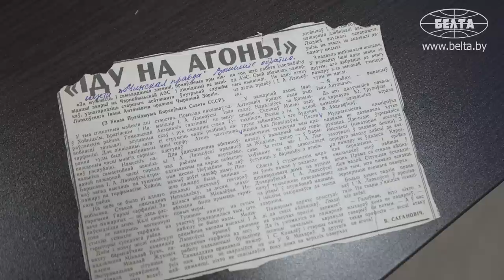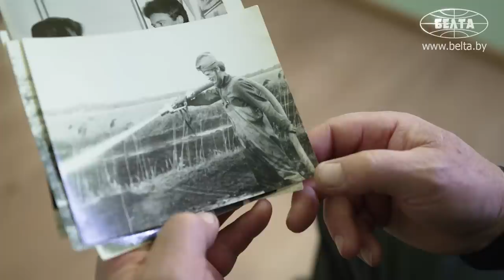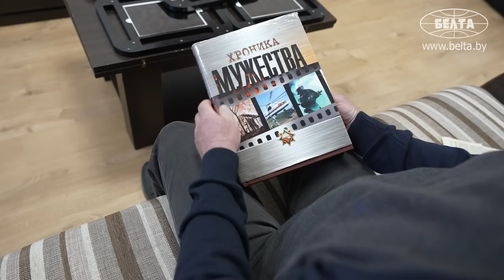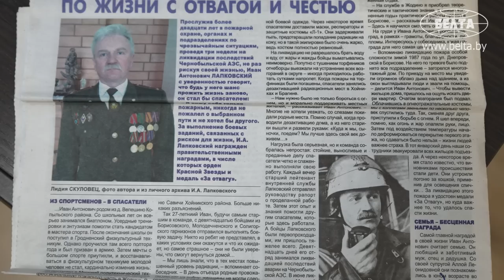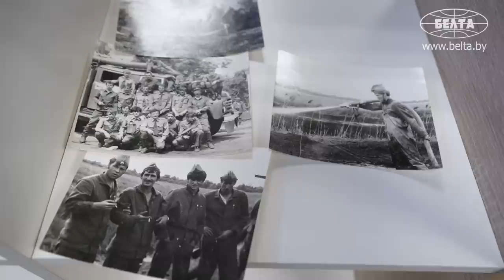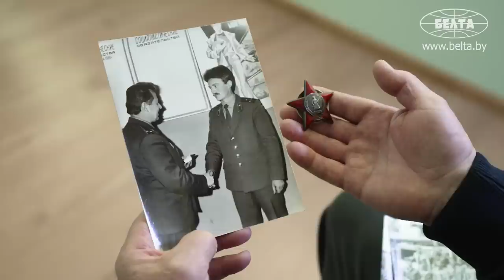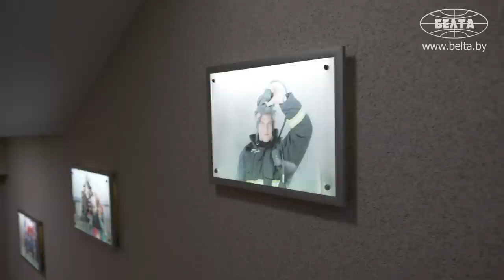Защитный костюм, 35 градусов жары и радиация /// Ликвидатор аварии на ЧАЭС: 37 лет спустя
Почему для ликвидаторов 26 апреля – траурный день? Что произошло с людьми, которые вернулись из радиоактивной зоны? Как катастрофа изменила людей? Съёмочная группа БЕЛТА задала эти и другие вопросы ликвидатору последствий аварии на ЧАЭС Ивану Лапковскому.

00:00 "Для меня это траурный день!"

00:23 "Никаких колебаний не было!" // Кого посылали в зону аварии на ЧАЭС?

01:22 "К этому моменту 70% деревни было выселено!" // Что делали спасатели в зоне заражения?

02:50 "Реактор дышал, грибовидное облако появлялось!"

03:46 "Организации особой не было – мы были первыми!" // У людей не было зашиты от радиации?

04:48 Работа в костюме в 35-градусную жару давалась не всем!

06:05 Какую дозу радиации получали работники в зоне отселения?

06:34 Днём работали на месте аварии на ЧАЭС, а ночью тушили пожары! // Про условия работы;

08:09 Почему люди отказывались от эвакуации из зоны аварии?

08:52 "Многие лежали в госпиталях!" // Последствия пребывания в радиоактивной зоне;

09:32 "Работал там 13 лет начальником!" // Карьерный рост после чернобыльской аварии;

09:59 На пенсии очень скучал по работе! // Чего не хватало?

10:30 "Этим сказано всё!" // Боевая награда ликвидатору!

12:39 "Чернобыль меня изменил!" // Как катастрофа на Чернобыльской АЭС повлияла на людей?

13:15 Что самое лучшее в работе спасателя?